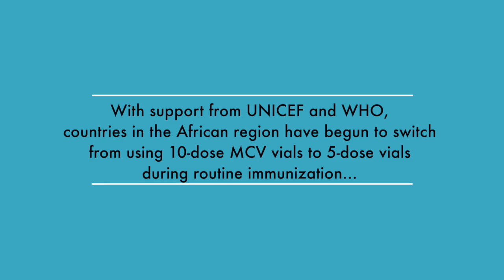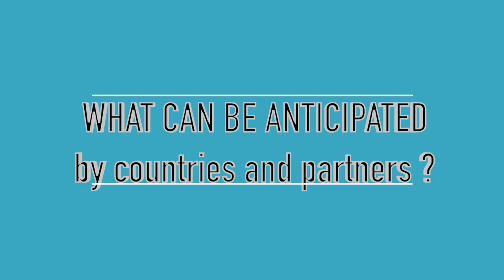Improving Measles Vaccine Coverage in Eastern and Southern Africa with 5-dose Vials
Improving Measles Vaccine Coverage in Eastern and Southern Africa with 5-dose Vials: Reflections from Regional and Country Partners